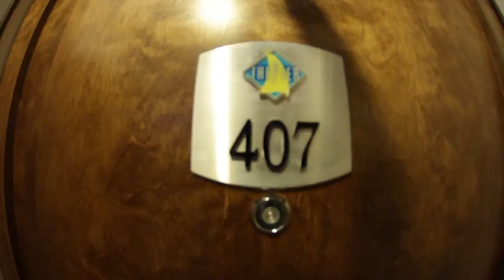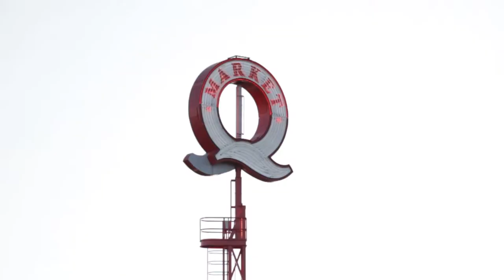407 - 138 East Esplanade | North Vancouver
Beautiful 1 bedroom apartment centrally located in lower Lonsdale, North Vancouver. Close to all amenities.